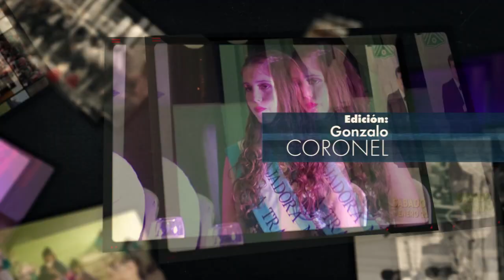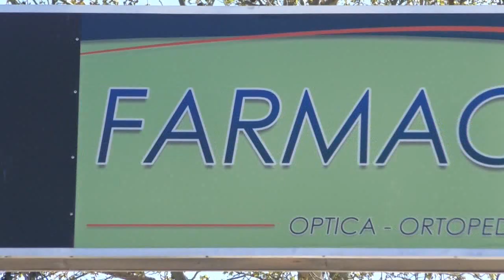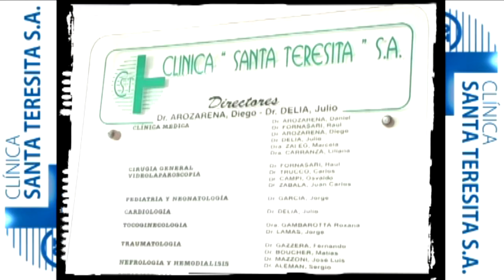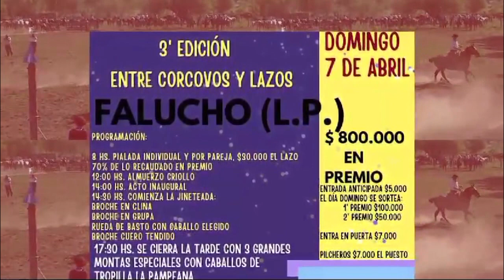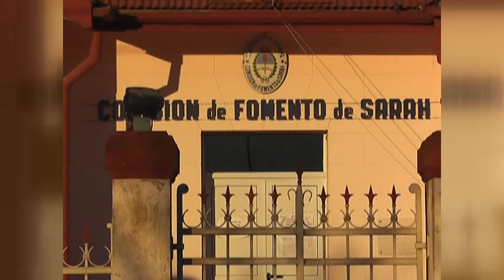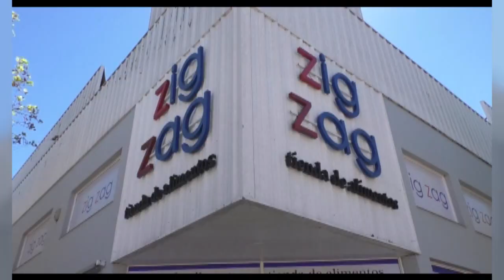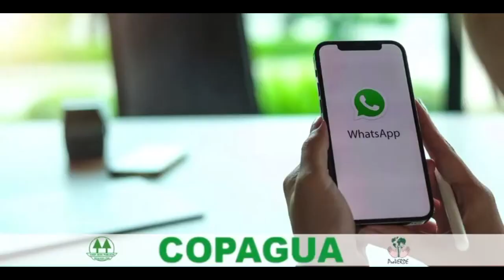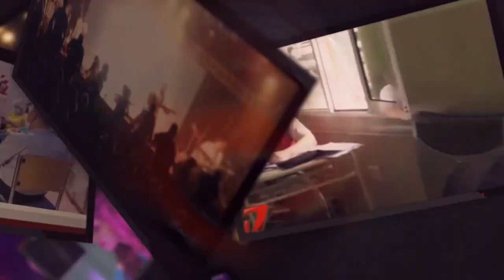Realicó Noticias Lunes 25 de Marzo